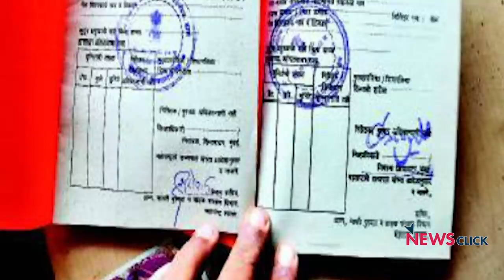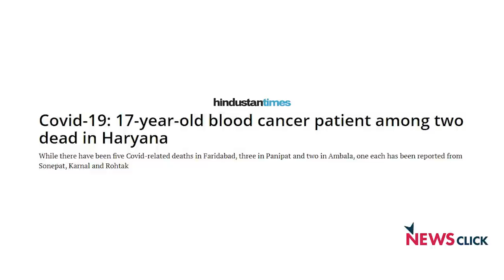"कोरोना से लड़ाई में आशा वर्कर आगे पर नहीं मिल रही सुविधा"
इस ख़ास अंक में बात कर रहे हैं JNU के अर्थशास्त्री विकास रावल और सुनीता रानी जो आशा वर्कर्स यूनियन, हरियाणा की अध्यक्ष हैं।  सुनीता बता रही हैं कि किस तरह आशा वर्कर्स को जरुरी सुविधा और सुरक्षा नहीं मुहैया करवाई जा रही हैं।